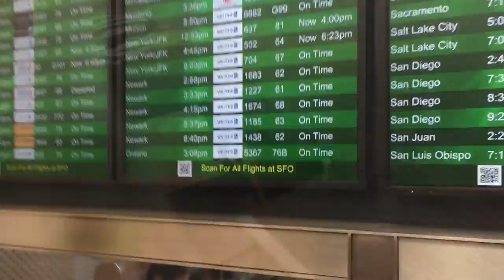San Francisco to Philly // iPhone 6